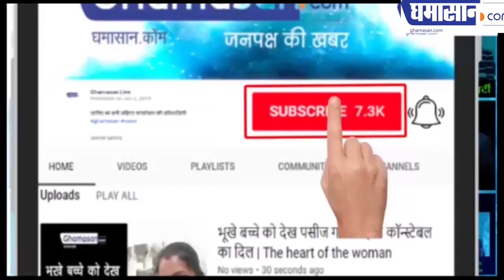इंदौर लिटरेचर फेस्टिवल का दूसरा दिन, वरिष्ठ कवयित्रियों ने सुनाई कविताएं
नव गति, नवलय, लाल छंद नव सेशन से हुई शुरुआत
इंदौर लिटरेचर फेस्टिवल का दूसरा दिन
वरिष्ठ  कवयित्रियों ने सुनाई कविताएं
शोभारानी तिवारी, ममता तिवारी, सुषमा व्यास